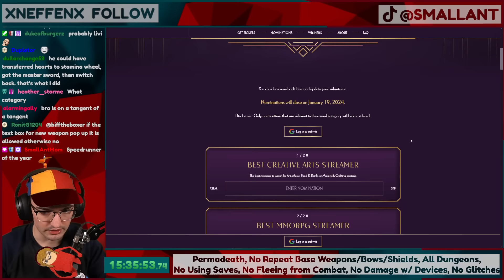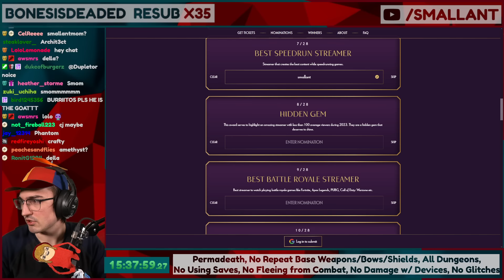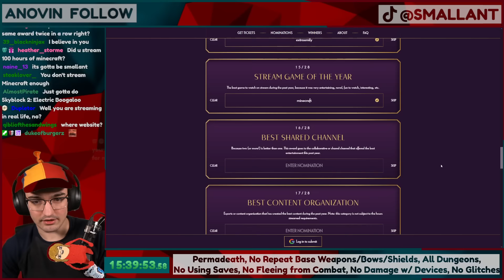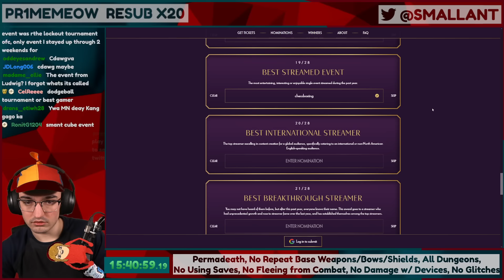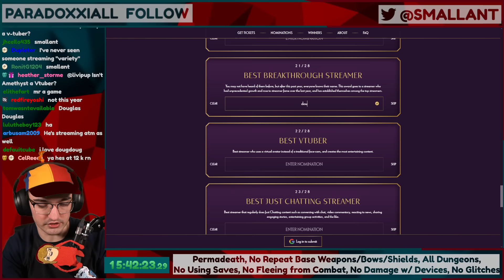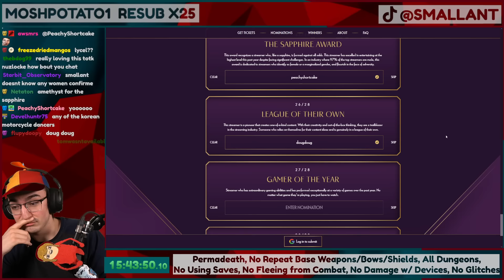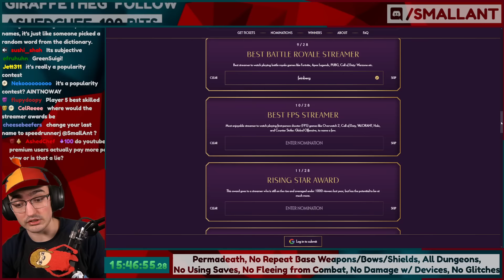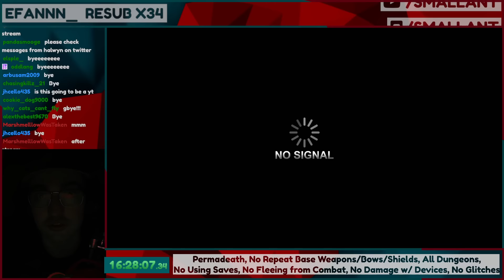Can I beat a Tears of the Kingdom Nuzlocke?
My Tears of the Kingdom Nuzlocke was IMPOSSIBLE.